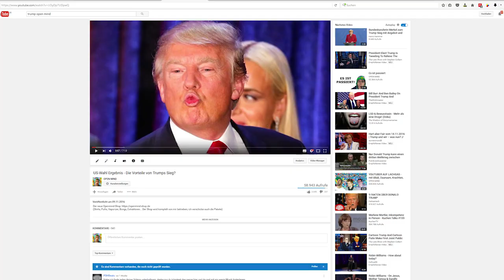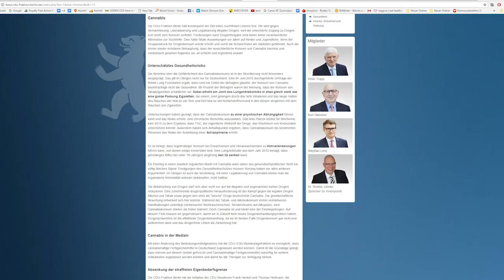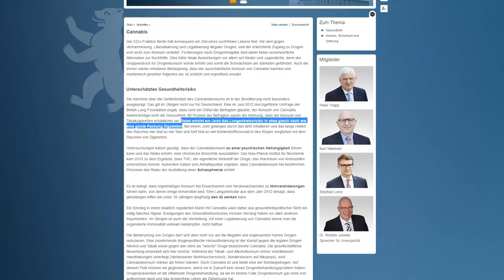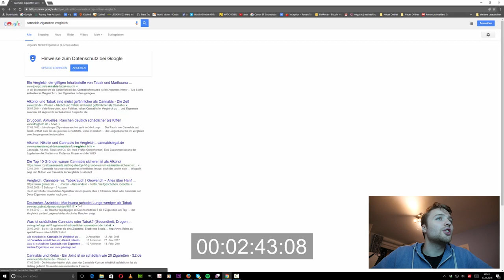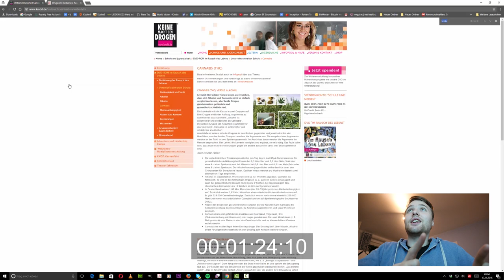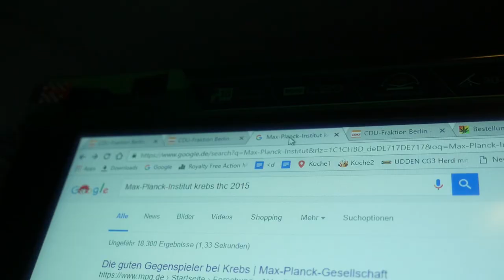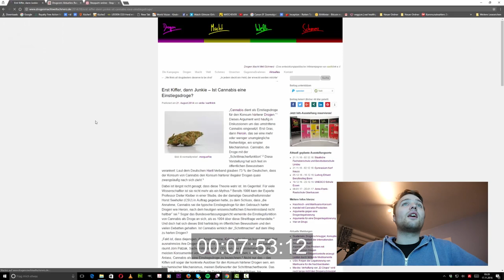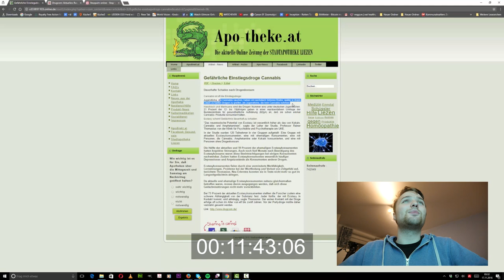CDU CANNABIS FAKTEN EXPERIMENT